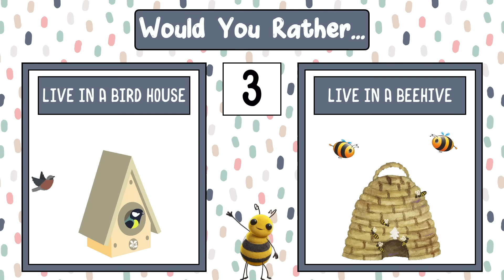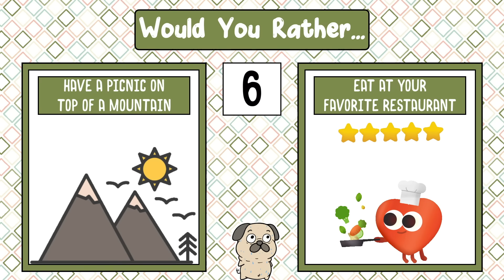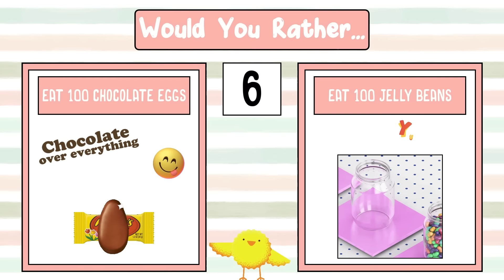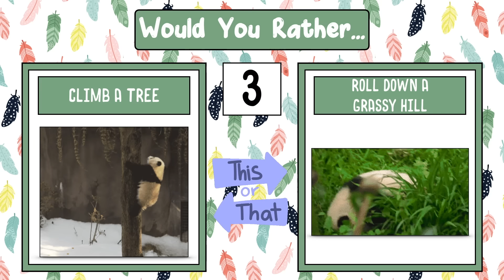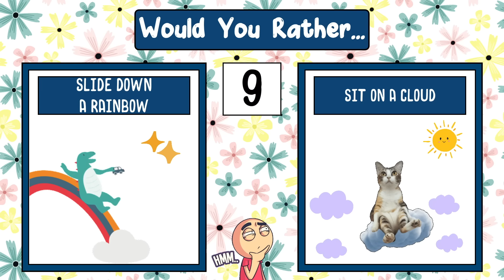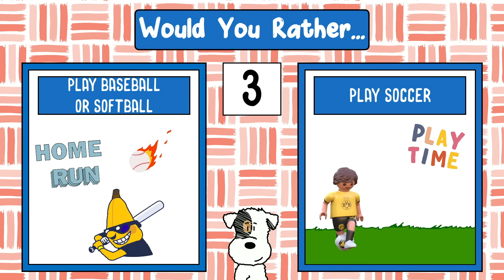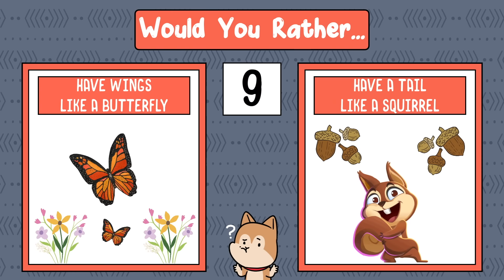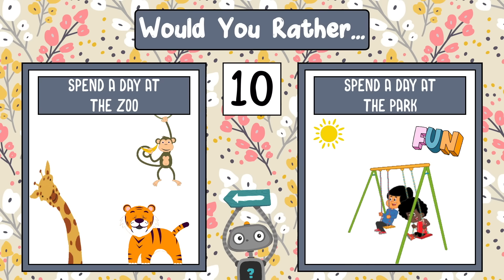Spring - Would You Rather? Workout | Brain Break | This Or That | GoNoodle Inspired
The Spring Would You Rather Workout is here! If you're looking for Spring games for kids, then this GoNoodle inspired brain break activity is perfect! Players will pick their favorite from the two choices and then perform the activity that follows - very similar to the Spring This or That activities. This activity is a great game for kids.  Use this as a kid exercise or kid workout video for spring! If you like PE With Mr G, then also be sure to check out Coach Corey Martin and the "chase" series, BeWellPlayed and his Encanto Rush, along with Matthew Wood and his Encanto Run! 🔥

Interested in more physed games and brain break activities?!
@PE Bowman
@Coach Corey Martin
@Fitness Hustle TV
@Be Well Played
@Matthew Wood

The perfect spring brain break activity is here! In this fun Would You Rather Workout game for kids, players will pick from the 2 choices and then complete the activity that follow.  It can easily be used in the classroom or incorporate it as a PE game.  This interactive activity is a fun game for kids! This activity makes the perfect brain break for kindergarten, first grade, or second grade.

Be on the lookout this month for more brain breaks and Physical Education games!

If you enjoy the "Would You Rather? Workout" series, then be sure to check out the "Guess The Character" and the "On The Run" series as well.  New games get released almost every Monday!  😄

Looking for more written PE games and activities? My goal for this channel is to provide new games and ideas for elementary PE.  PE With Mr G focuses on providing  fun PE games and physed game ideas such as warm ups, instant activities, cooperative games, throwing games, rolling games, kicking games, football games, basketball, hockey, baseball, tag, soccer, jump roping, big team games, classroom management, PE at home, and cooperation and teamwork games/ideas.